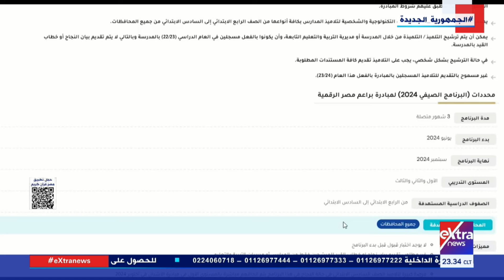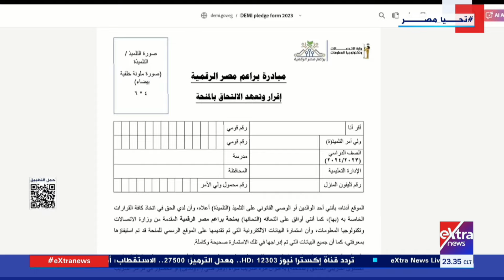م وليد الإنجباوي: مبادرة براعم وأشبال مصر الرقمية تقبل الطلاب المتقدمين من كل المحافظات دون استثناء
م وليد الإنجباوي المدير التنفيذي لمبادرتي براعم وأشبال مصر الرقمية: مبادرة براعم وأشبال مصر الرقمية تقبل الطلاب المتقدمين من كل المحافظات دون استثناء